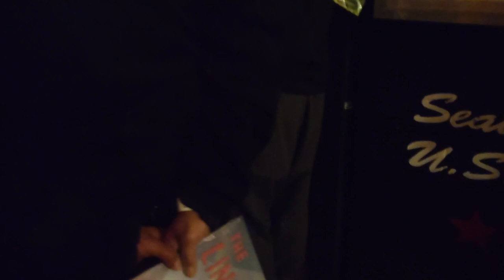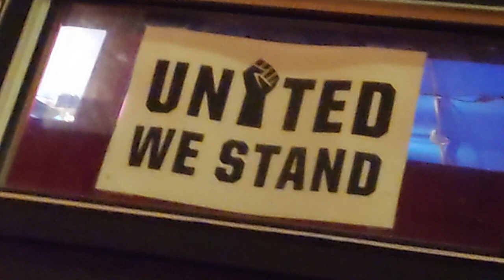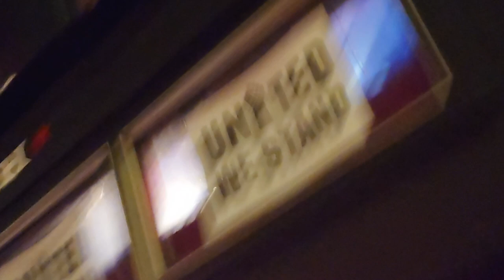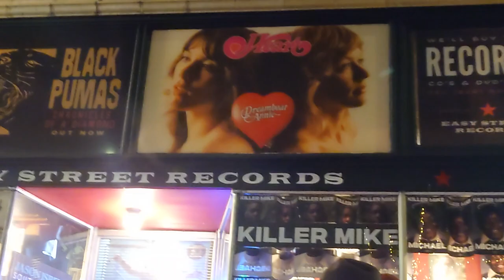The Linda Lindas LIVE At Easy Street Records West Seattle 11/12/2023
Linda Lindas performing live tomorrow 11/13/2023 at Showbox, Seattle
soon to be on tour with Green Day!

all music c linda lindas
this video c 2023 niche genre moving picture company